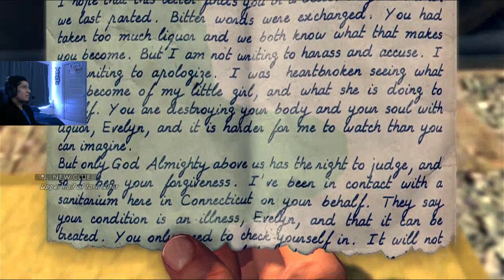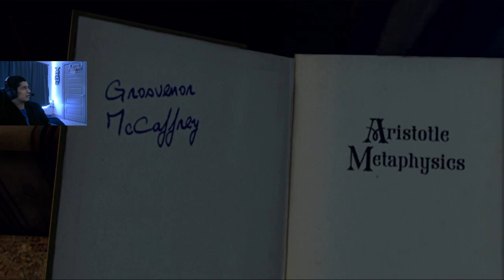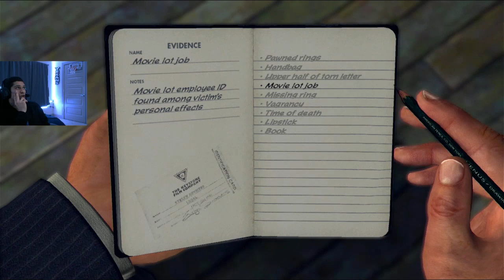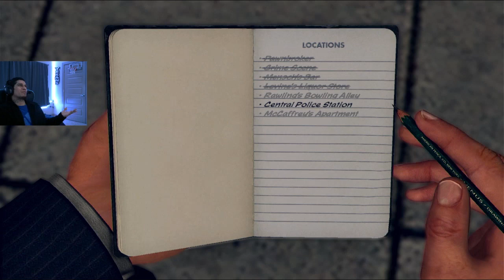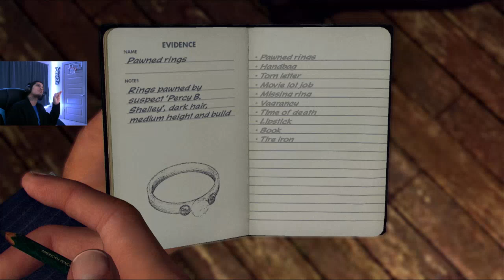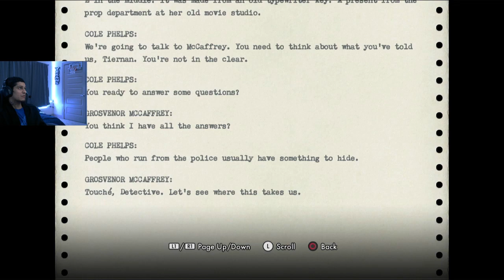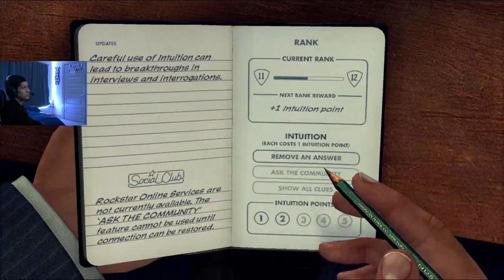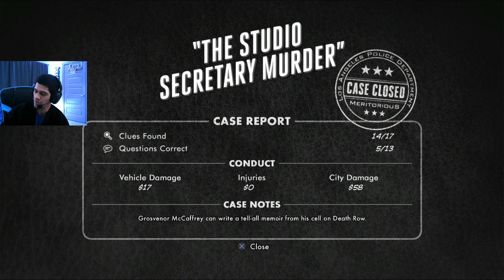LA Noire- Walkthrough- Part 8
Let's help each other grow!

Let's chat on Discord!

I am using Rybozen 4k Audio Video Capture Card // PlayStation 3 Gameplay

L.A. Noire is a 2011 action-adventure video game developed by Team Bondi and published by Rockstar Games.

Amid the post-war boom of Hollywood’s Golden Age, newly-minted officer Cole Phelps embarks on a desperate search for truth in a city where everyone has something to hide.
Utilizing revolutionary facial animation technology, L.A. Noire blends the breathtaking action of chases and shootouts with true detective work including interrogations and clue-finding for an unprecedented interactive experience.